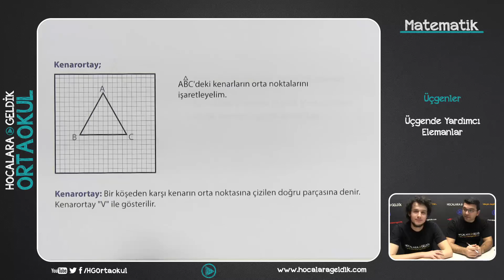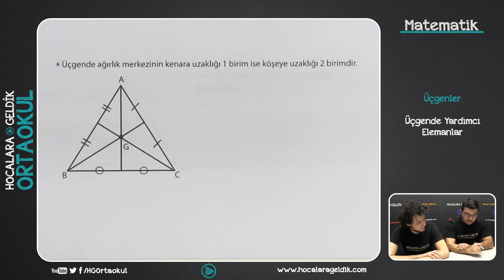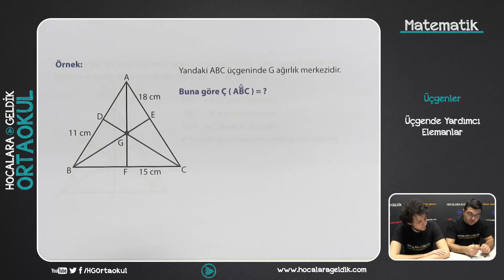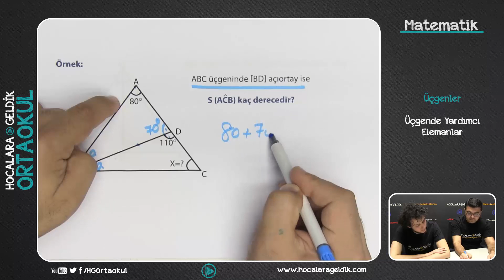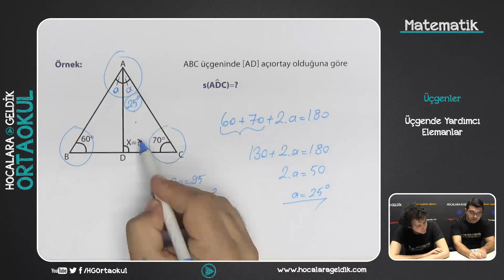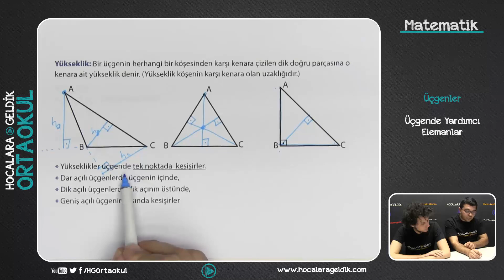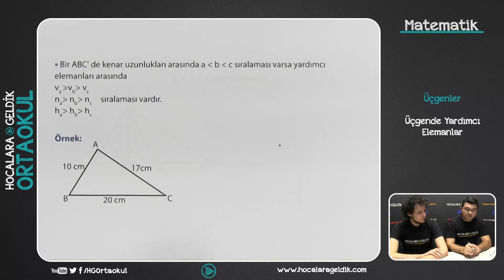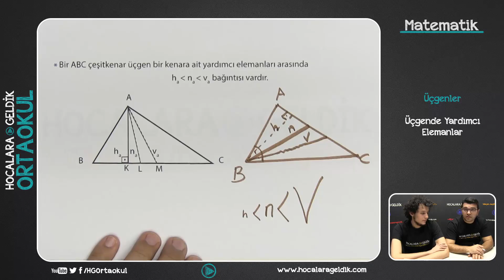Üçgenler - Üçgende Yardımcı Elemanlar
8.SINIF MATEMATİK